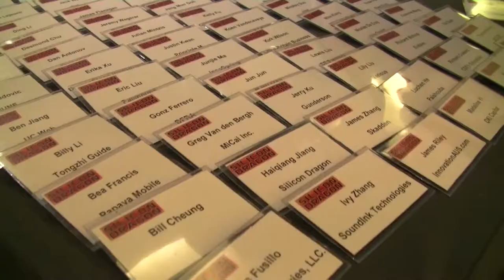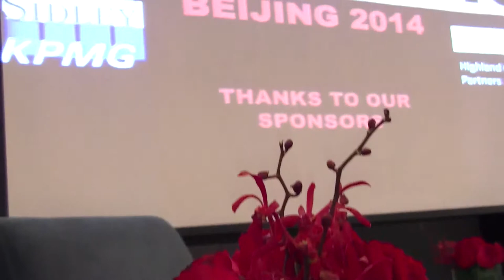Silicon Dragon Beijing 2014 Highlights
Silicon Dragon Beijing 2014
Programmed by Silicon Dragon founder and editor Rebecca Fannin
Featuring VCs Anna Fang, Zhen Fund; Ramon Zeng, DCM; Richard Hsu, Intel Capital, Rui Ma, 500Startups; William Bao Bean, SingTel Innov8
and Tech Entrepreneurs Alan Guo, LightInTheBox; Si Shen, PapayaMobile; Tina Shi, Qunar